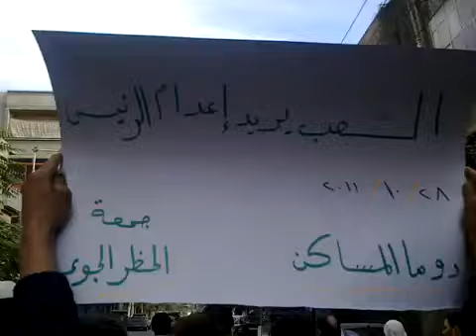28 10 Douma, Damascus أوغاريت دوما ريف دمشق من مسجد الساعور , مظاهرات جمعة الحظر الجوي ج2